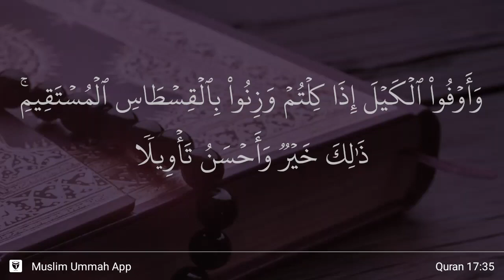Al-Isra ayat 35